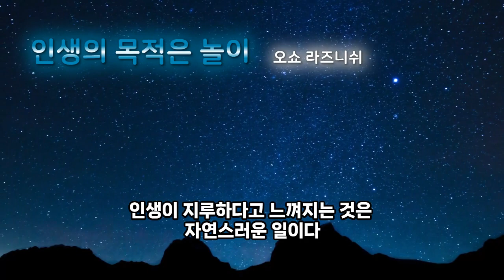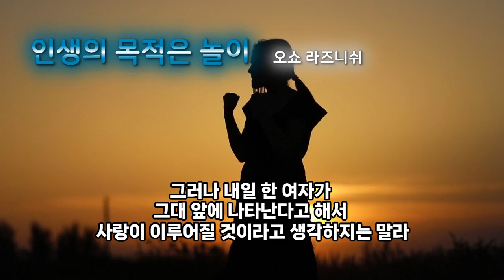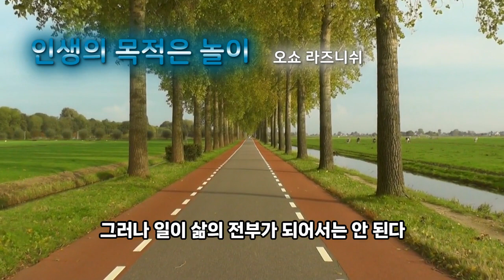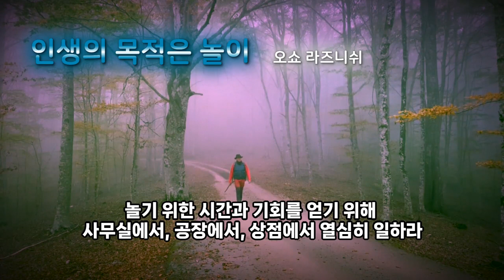[ 인생은 놀이 ] - 오쇼 라즈니쉬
인생의 목적은 놀이다! 돈은 인생을 살아가는데 필수적인 요소이지만 목적이 되어서는 안 된다. 마찬가지로 집도 필수적이지만 그것이 그대의 삶의 목적이 되어서는 안 된다. 인생에서 중요한 것은 그것이 그대를 위해 있는 것이며, 그것이 무엇인지를 분명히 이해해야 한다.

많은 사람들이 돈을 모으기 위해 자신이 필요한 것을 희생하는 것처럼 보인다. 하지만 이런 행동은 그들을 안전하고 익숙한 감옥으로 가둬 놓을 뿐이다. 인생이 지루하고 권태로워 느껴질 때, 그 해결책은 만트라를 찾는 것이 아니라 전체 인생의 패턴을 바꾸는 것이다.

사랑은 인생에서 중요한 요소 중 하나이다. 그러나 사랑을 갖기 위해 기대하지 않아야 하며, 상대방을 소유하려고 하면 그것은 서로를 부수고 죽이는 결과를 가져올 수 있다. 결혼은 필요한 의례이지만, 그것이 서로를 소유하는 것으로 여겨지면 안 된다. 사랑은 결혼으로부터 출발해야 하며, 결혼은 사회적인 안정을 위한 것이다.

일은 필요하지만, 인생의 전부가 되어서는 안 된다. 일은 놀이를 위한 수단이어야 하며, 사무실, 공장, 상점에서 열심히 일하는 이유는 놀기 위한 시간과 기회를 얻기 위해서여야 한다. 인생은 위험하게 살아야 하며, 놀이를 중심으로 삶을 즐기는 것이 인생의 목적이다.